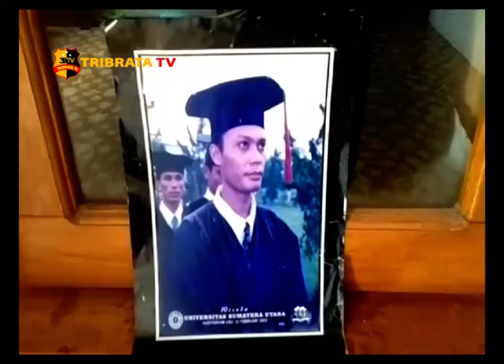WARGA TAPANULI TENGAH KORBAN PESAWAT LIION AIR JT 610